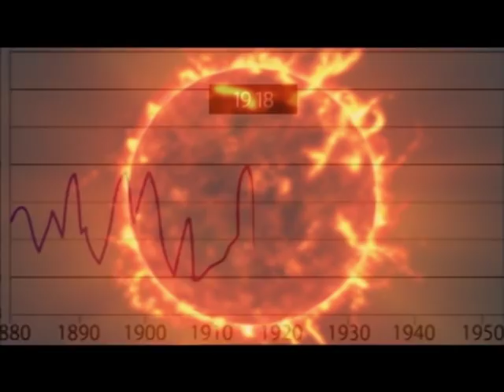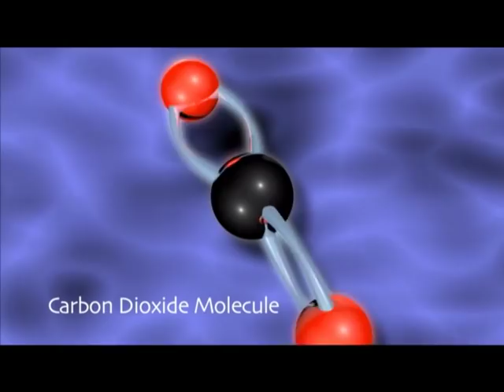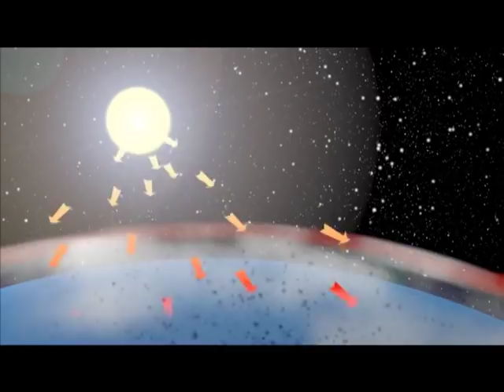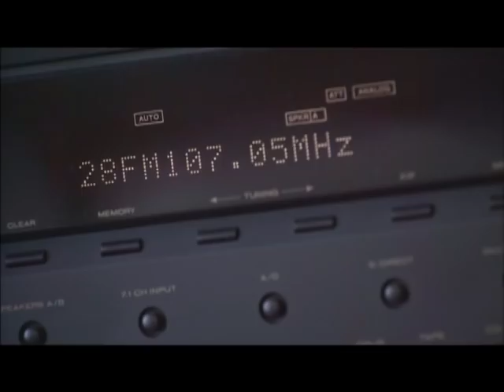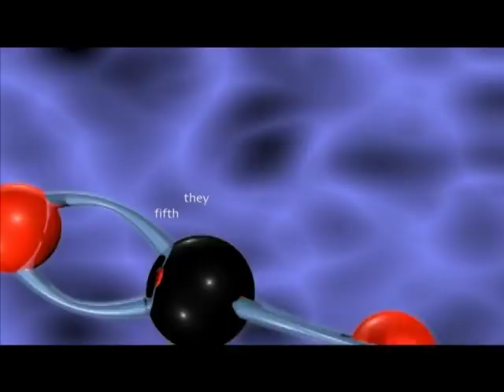Carbon Dioxide in Nature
A video about the role of carbon dioxide as a greenhouse gas in global climate change.  This video was created in part by Laura Berube and Sam Wheeler as part of their Kenan Fellowship.  This video is a larger part of an exhibit displayed at the North Carolina Museum of Natural Sciences.